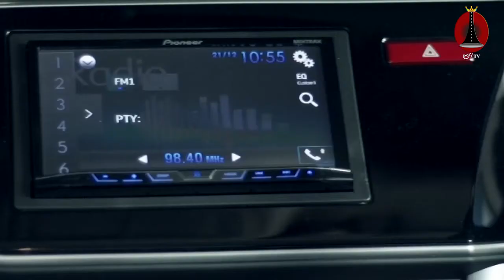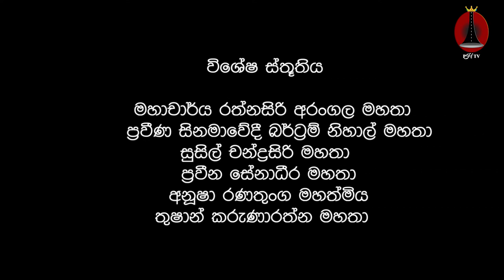Race - ටෙලි සිතුවම් 12 - TSG 7